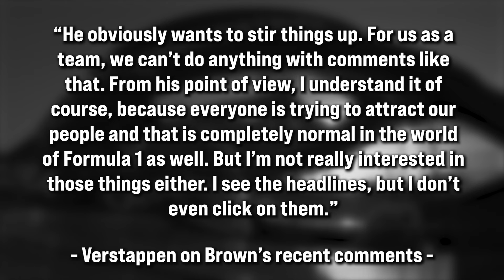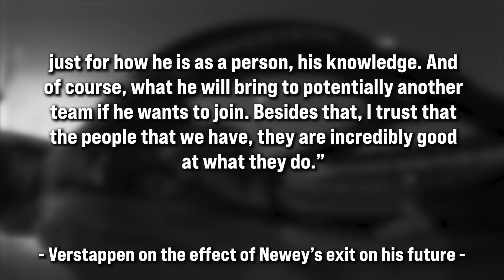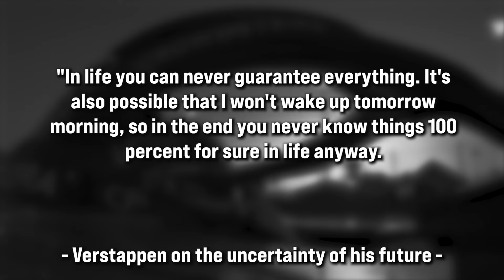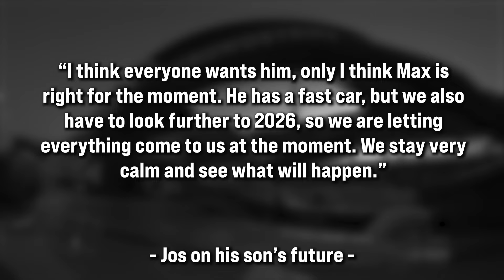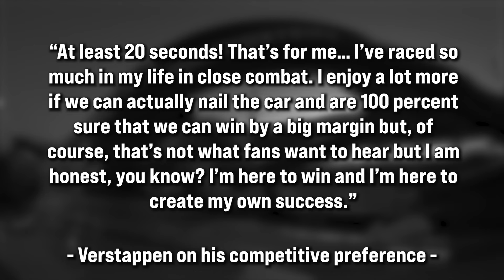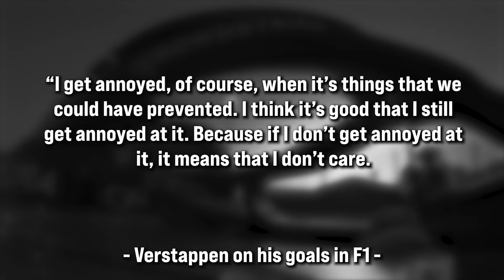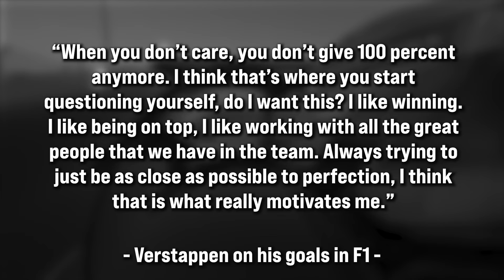Max Verstappen SEND SERIOUS STATEMENT to McLaren Zak Brown - F1 News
Lando Norris just won his first Grand Prix, but as with everything in F1, people will always be talking. And this time the hot topic among F1 enthusiasts is whether Lando caught a lucky break en route to his maiden F1 win.

f1, f1 news, f1 updates, f1 reverse, formula 1, formula 1 ones, gp culture,